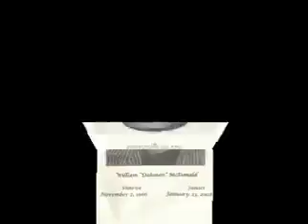51/50 aka William 'Dahmen' McDonald Sings PLUSH By Stone Temple Pilots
A video for my best friend and brother, 51/50.
A man With many talents, The song is Plush By Stone Temple Pilots, They play the song! HE Gives you tht VOCALS! You will Always be remembered As A BEST FRIEND and Brother To me, My Son, and TOO ALL the other people you have touched in your life. May You FOREVER REST IN PAECE